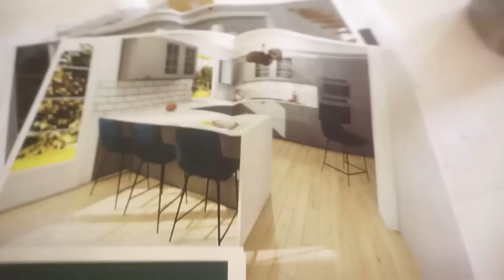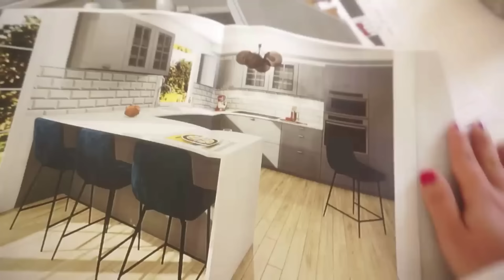ON TRANSFORME COMPLÈTEMENT NOTRE CUISINE // EXTRÊME RÉNOVATION CUISINE | AVANT APRÈS ✨